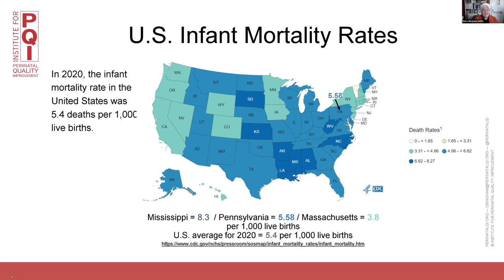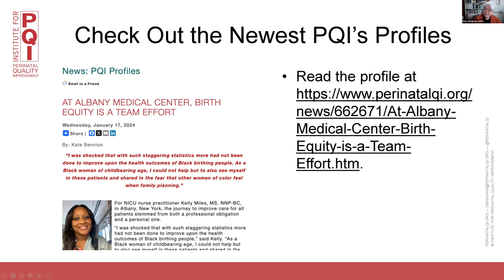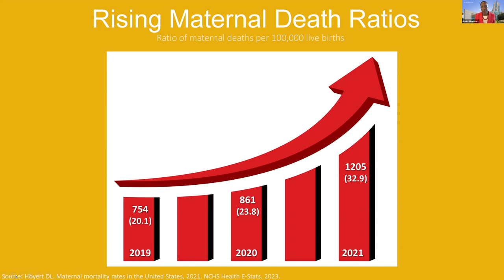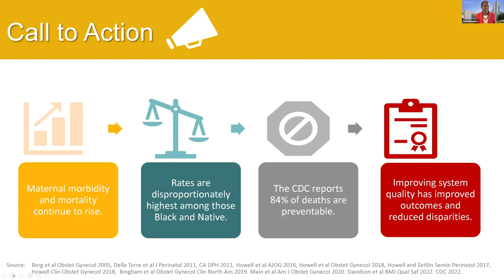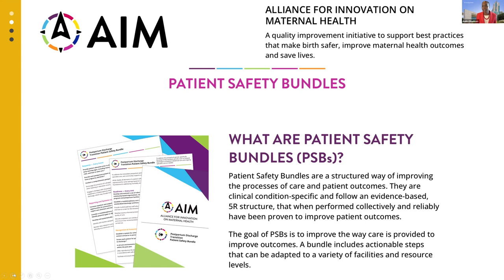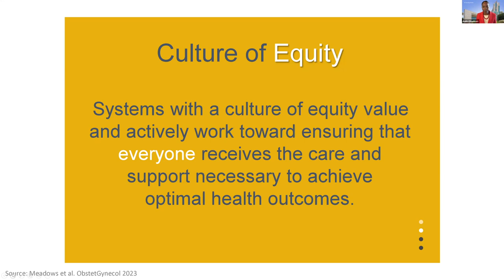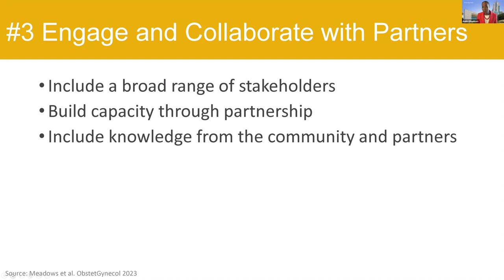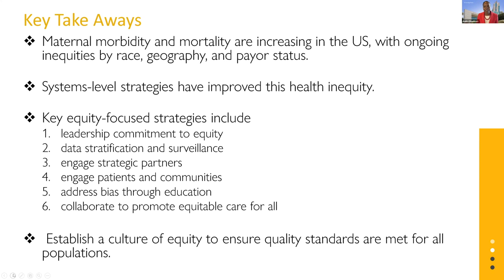Perinatal Quality Collaboratives in Promoting Birth Racial Equity - PQI Innovation Webinar 1/30/24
A Narrative Review of the Role of Perinatal Quality Collaboratives in Promoting Birth Racial Equity

The main objectives of the webinar are:

1. Describe why birth equity efforts are needed in the United States.
2. Discuss the role of quality improvement methods and tools to achieve birth equity.
3. Outline the findings from the narrative review that was published in the Green Journal.

Audra Meadows, MD, MPH, FACOG:

Audra R. Meadows is a birth optimizer. She cares for women before, during and after pregnancy to ensure positive pregnancy and birth experiences. As an Obstetrician and Gynecologist at The Brigham and Women’s Hospital and Assistant Professor at Harvard Medical School, Dr. Meadows teaches medical students, residents and fellows and devotes time to prenatal care practice innovation and advocacy. Her clinical, public health and policy initiatives aim to prevent preterm birth, infant mortality and maternal morbidity and mortality. For more than 15 years, she has been passionate about achieving health equity and creating value in clinical practice. She implemented group prenatal care into the BWH OB/GYN Residency Practice to better serve those pregnant and parenting. Dr. Meadows has served as Medical Director of the BWH Ambulatory Obstetrics Practice, the Boston Healthy Start Initiative and the BWH Stronger Generations Program. Presently, she co-leads the Perinatal Neonatal Quality Improvement Network of Massachusetts (PNQIN).

Renée Byfield, MS, RN, FNP, C-EFM:

Renée Byfield works as Program Director of the SPEAK UP Implicit and Explicit Racial Bias Education for the Institute for Perinatal Quality Improvement (PQI).

Renée Byfield helps to advance PQI’s mission by expanding the use of quality improvement science to eliminate preventable perinatal morbidity and mortality and end perinatal disparities. Ms. Byfield is dedicated to pursuing health equity and teaching professionals to disrupt, dismantle, and eradicate racism. The goal is “by 2035 SPEAK UP Champions will eliminate perinatal disparities in their organizations and communities throughout the United States.”

Specializing in obstetric and newborn care, Ms. Byfield has diverse experience in nursing leadership, education, perinatal patient safety and quality improvement in hospital, academia, and ambulatory settings. In 2018, she received recognition for nursing excellence from the March of Dimes among other distinctions in her field. Ms. Byfield holds a Master’s in Science degree as a Family Nurse Practitioner from Pace University. She is the CEO and developer of her own natural skin care line named after her children, Selah Knoelle Body Butters.

Hafsatou Diop, MD, MPH:

Dr. Hafsatou Fifi Diop is the Director of the Division of Maternal and Child Health Research and Analysis, in the Bureau of Family Health and Nutrition, at the Massachusetts Department of Public health. Dr. Diop is a founding member and Principal Investigator of the Perinatal- Neonatal Quality Improvement Network (PNQIN), the statewide perinatal quality collaborative for Massachusetts. Dr. Diop is co-PI of the Massachusetts Maternal Mortality and Morbidity Review Committee (MMMRC). As PI and co-PI on multiple grants funded by CDC, HRSA, and NIH, Dr. Diop has a strong track record of contributing to science through the many publications she has co-authored (76 available on PbMed). Dr. Diop received her medical degree from the University of Conakry, Guinea in 1990. She completed the 21st International Course of Epidemiology held at the Center for Research (INSERM) in Paris and did her field practicum at the Head Quarters of the World Health Organization in Geneva, Switzerland in 1996. She received her Master of Public Health degree with concentration in MCH in 2000 from the University of Hawaii at Manoa.